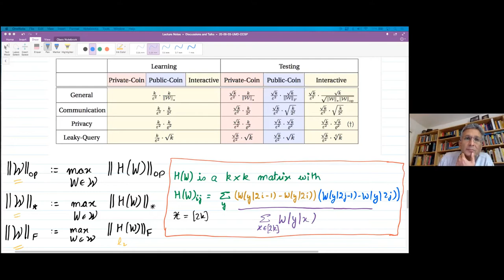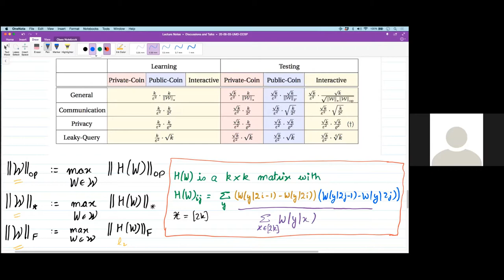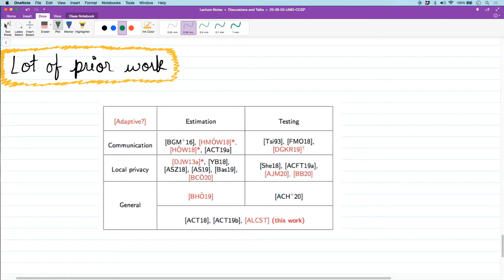Interactive Inference under Information Constraints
Talk by Himanshu Tyagi (IISc)

Abstract

We present a new and simple methodology for deriving information theoretic lower bounds for problems distributed statistics. In our setting, data samples are distributed across multiple players, who are only allowed to share “limited information” about it to a center. We set up a general formulation to capture information constraints such as communication constraints or local privacy constraints as special cases, and we allow interactive protocols. Using our approach, we can derive tight lower bounds for many problems such as distributed high-dimensional mean estimation, discrete distribution learning, and goodness-of-fit testing. Perhaps more importantly, our tools are general enough to be applied to many applications in Federated Learning, a topic receiving great interest from industry and researchers over the past couple of years. In the spirit of the CSSP seminar, we will present the main technical components of our general approach.

This work is a part of an ongoing long-term collaboration with Jayadev Acharya and Clément Canonne. The specific results I will present in this talk were obtained in joint work with Yuhan Liu and Ziteng Sun as well.